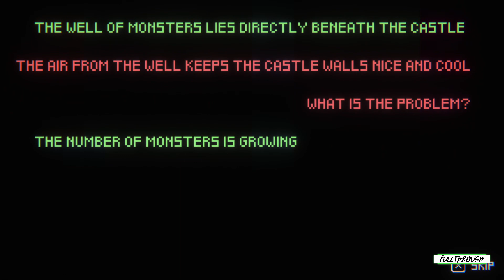Gilded Eternal Gameplay HD (PC) | NO COMMENTARY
I hope you find this Gilded Eternal gameplay no commentary video useful.Leave a like and share with your friends if you can ;) .Soon I'll be uploading some new videos about more games.

★ My PC ★
MSI PRO B650M-B AM5 Motherboard
8 Cores AMD Ryzen 7 7700 Processor
16GB RAM DDR5 5200
RTX 4060 ti 8GB GDDR6
2TB of SDD storage